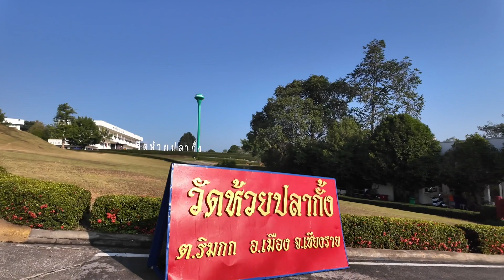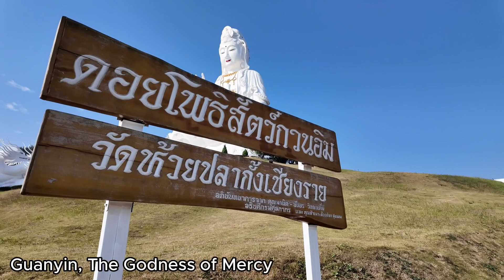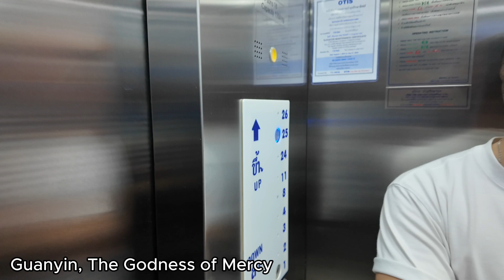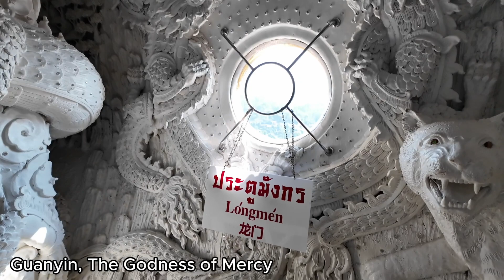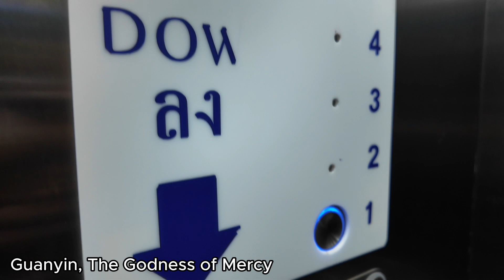Walk around Huay Pla Kang Temple, (วัดห้วยปลากั้ง) Chiang Rai on 9 Jan 24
Wat Huay Pla Kang, also recognized as the "Big Buddha of Chiang Rai," stands as an impressive Buddhist temple complex situated in the Mae Yao district of Chiang Rai, Thailand.

Key Highlights:

White Guanyin Statue: The most remarkable aspect of Wat Huay Pla Kang is the colossal 79-meter tall white statue of Guanyin, the Goddess of Mercy. This statue, the largest of its kind in Thailand, dominates the scenery and provides stunning panoramic views from its 25th-floor observation deck accessible by elevator.

Nine-tiered Pagoda (Phop Chok Dhamma Chedi) : Another notable structure is the 49-meter tall Phop Chok Dhamma Chedi, a nine-tiered pagoda showcasing a fusion of architectural styles from Thailand, China, and Europe. Inside, there's a fragrant wood replica of the Guan Im Bodhisattva and standing Buddha images on each floor.

Tranquil Setting: Despite its grandeur, Wat Huay Pla Kang maintains a peaceful ambiance amidst lush green hills, offering a serene escape from the hustle and bustle of Chiang Rai.

Additional Details:

Operating Hours: Open daily from 7:00 AM to 9:30 PM.

Entrance Fee: Admission is free, but there's a 40 Baht fee for the elevator ride to the 25th floor of the Guanyin statue.

Dress Code: Visitors are expected to dress modestly, avoiding revealing clothing, and remove their shoes before entering any building, following the customs of Buddhist temples in Thailand.

Access:

Situated approximately 8 kilometers north of Chiang Rai town, Wat Huay Pla Kang is easily reachable by songthaew (shared taxi) or tuk-tuk.

Interesting Facts:

Construction of Wat Huay Pla Kang began in 2007, making it a relatively new temple.
The temple is recognized for its social welfare initiatives, providing support to the local community.
Compared to other popular temples in Chiang Rai, Wat Huay Pla Kang tends to be less crowded, offering a more intimate experience.

Time: 10:30
Location:  Chieng Rai Thailand